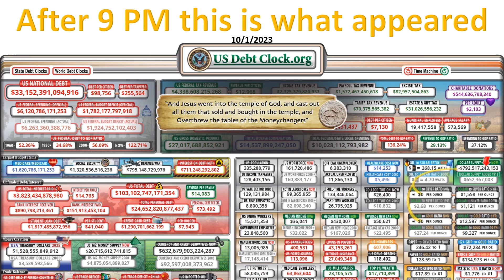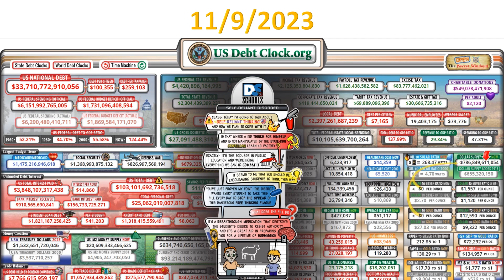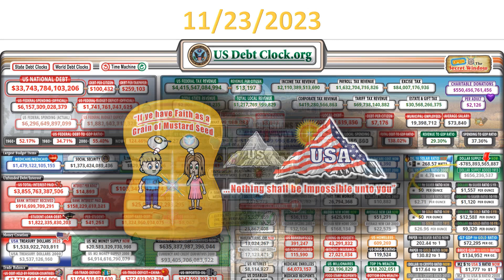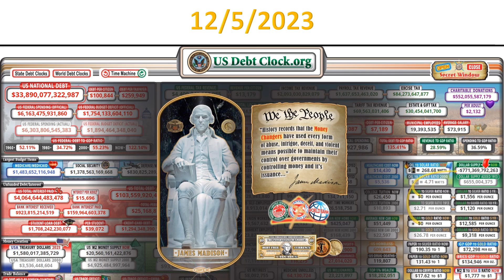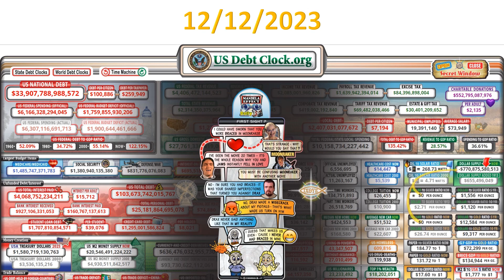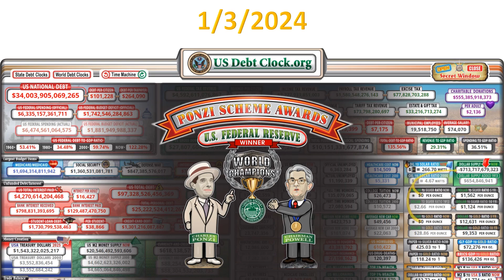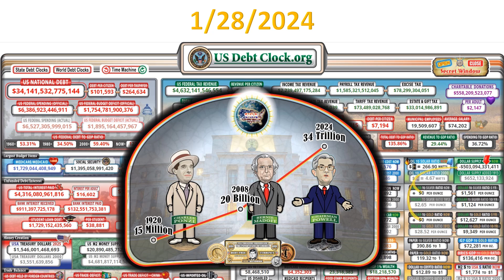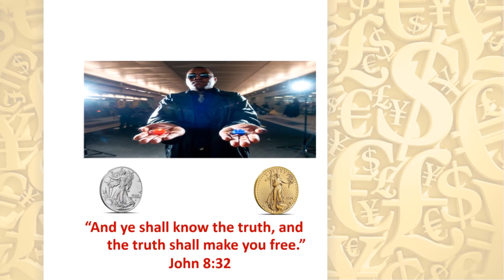US Debt Clock Timeline of the Secret Window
The US Debt clock premiered the Secret Window on October 1st 2023 and reviled new images every serval days that exposed the true secrets of money and how they control you with the system of debt. Starting on February 13th the US Debt clock launched a new account on X and closed the Secret Window on February 21st. See all the Secret Window images in this narrated video.